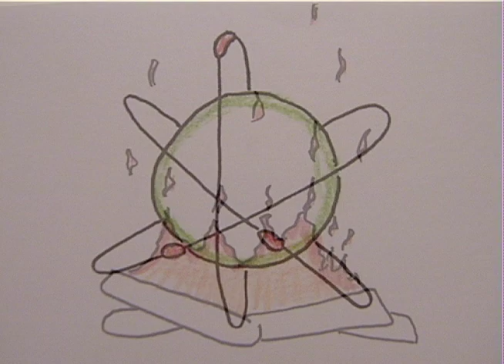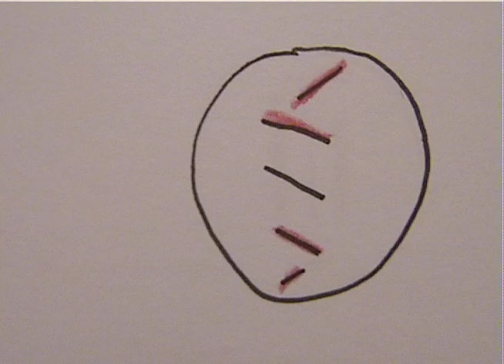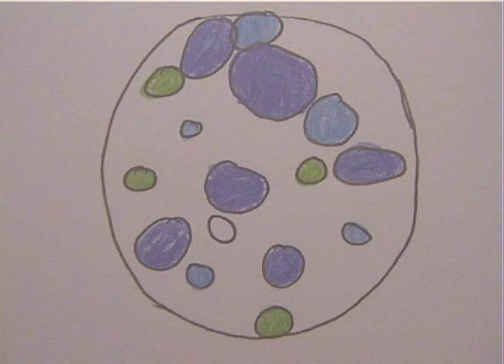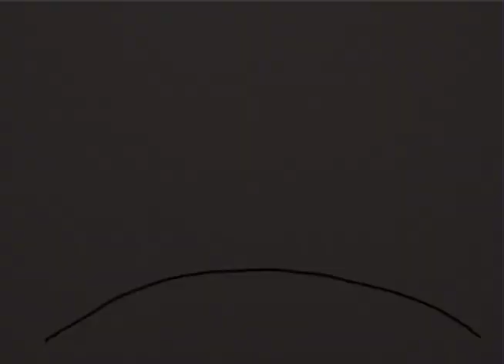Hashkiveinu Adonai, animated at Temple Shalom, Newton, MA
In LineStorm Animation classes at Temple Shalom, Newton Massachusetts, 4th, 5th and 6th grade students designed and animated this visual response to the evocative lullaby, "Hashkiveinu Adonai," composed and performed by Craig Taubman. The hand-drawn animation originates entirely on flipbooks, streaming at the rate of ten drawings per second. Pell Osborn supervised the project, with support and assistance from Liz Shiro, Ariel Hirschhorn, Jenny Utstein, Rabbi Allison Berry and Josh Conescu. Many thanks to the LineStorm animators for their hard work, admirable patience, and resilient humor. Thanks also to Craig Taubman for his inspirational performance of "Hashkiveinu Adonai," which, translated, means, in part, “Lay us down to sleep, Lord our God; in peace, raise us, our King, to life…”